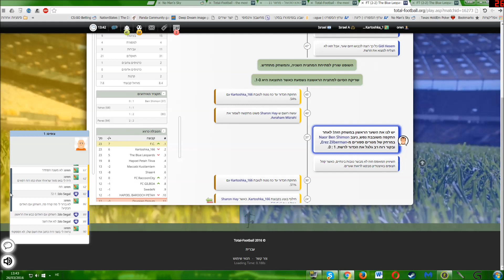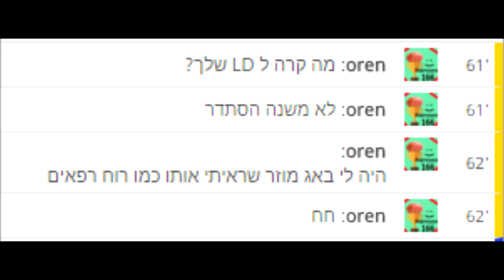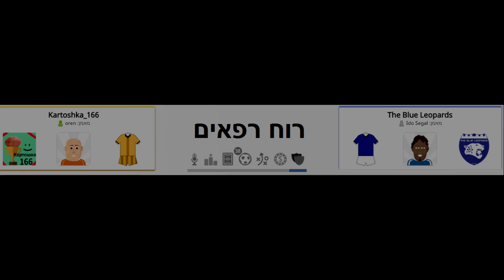רוח רפאים ב total-football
משחק הדפדפן הכי טוב שקיים, יש שם קצת רוחות אבל זה לא נורא, הם לא מסוכנות אני חושב